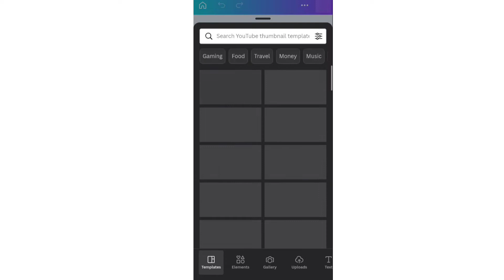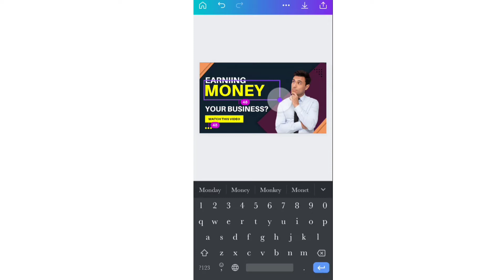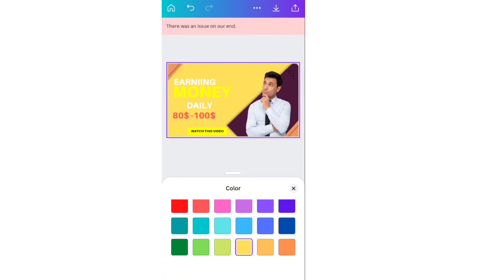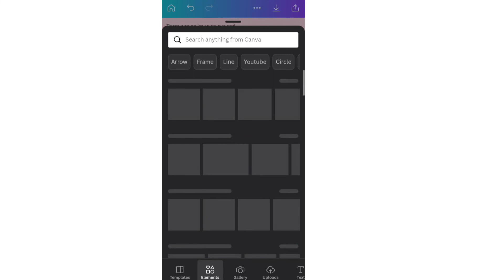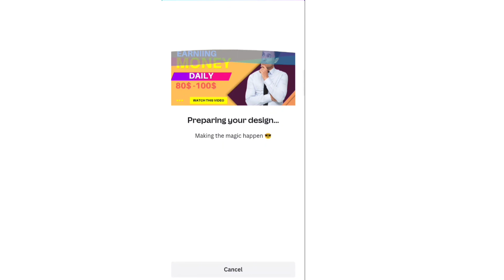Earn Money Daily 80$-100$ |Watch Video | Youtube Thumbnail Desing |How To Make | How to Design